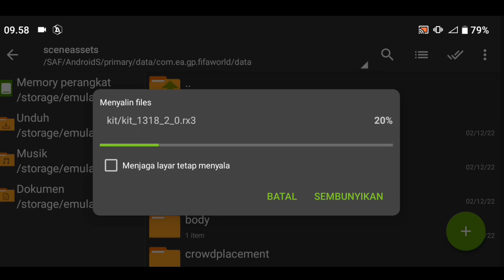FIFA 16 MOBILE | Update!! All Kits fifa world qatar Full Hd | Work DB Jimenez09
FIFA 16 Mobile | FIFA 16 Android | FIFA patch PES | FIFA 16 Transfer Data | FIFA Kits Season | Career Mode Release | Turnamen FIFA 16 | ARGAMES09

• FIFA 16 MOBILLE

• PATCH FIFA 16

• Face Pack / Real Face FIFA 16

• FIFA Update Mod